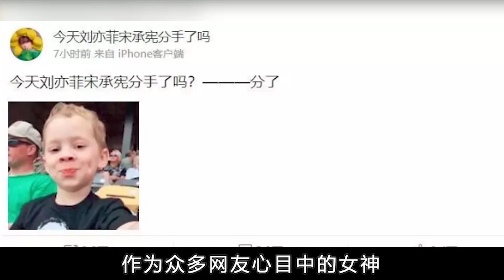刘亦菲活动近照曝光，离开美颜的她，网友直呼：岁月是把杀猪刀！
每天都有新解说!! 分享你不知道明星八卦知识！每天不定时更新 点关注不迷路哦 有问题请私信 @咕咕嘎娱乐